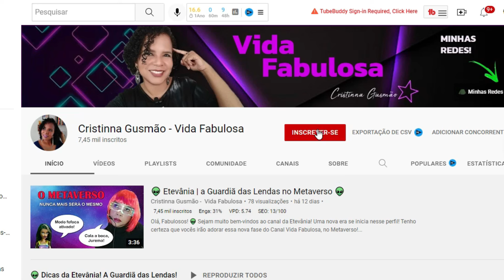😱 AS LENDAS MAIS ASSUSTADORAS DO FOLCLORE | Terror no Folclore Brasileiro 😱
Olá, Fabulosos! 👽 Sejam muito bem-vindos ao meu canal!

Você conhece as Lendas do Folclore Brasileiro? Clique no link acima e conheça as 12 lendas mais assustadoras do Brasil. Você vai ver:

A lenda da mula sem cabeça
A lenda do lobisomem
A lenda do Boitatá
A lenda da cabeça errante
A lenda da cabra cabriola
A lenda da cucamanga
A lenda do arranca língua
A lenda do capelobo
A lenda do cavalo fantasma
A lenda do bradador
A lenda da pisadeira
A lenda da bruxa

Gostou do vídeo? Então siga o canal para conhecer mais LENDAS E CURIOSIDADES sobre o FOLCLORE e a CULTURA BRASILEIRA.

✅ Arco do Teles | A Lenda da bruxa do Arco do Teles Bárbara dos Prazeres Rio Antigo

VIDA FABULOSA é um canal sobre CURIOSIDADES, LENDAS, FATOS DESCONHECIDOS e INACREDITÁVEIS do FOLCLORE e da CULTURA POPULAR BRASILEIRA.

Eu sou CRISTINNA GUSMÃO, jornalista e escritora cacheada! A minha VIDA ficou muito mais FABULOSA, pois você descobriu esse canal!

Aqui você vai encontrar conteúdos sobre LIVROS, SÉRIES, LENDAS DO FOLCLORE BRASILEIRO, CURIOSIDADES, MISTÉRIOS, ENTRETENIMENTO, CONTEÚDO SOBRENATURAL e um pouco da minha rotina de escritora. O objetivo desse canal é fortalecer a CULTURA POPULAR BRASILEIRA e o FOLCLORE. Acompanhar as mudanças da modernidade, sem esquecer os nossos valores e tradições.

✅ Depois envie um e-mail com o comprovante para que seu nome possa ser colocado no próximo livro, na lista de APOIADORES FABULOSOS (consulte valor mínimo).

Prometo que vou tentar responder a todos os comentários, mesmo que demore um pouquinho! Eu quero sempre saber a opinião de vocês.

Sejam Fabulosos!

Publicações:
ALVES, Januária Cristina. Abecedário dos Personagens do Folclore Brasileiro. São Paulo: Edições Sesc/FTD, 2017.
CASCUDO, Luís da Câmara. Dicionário do Folclore Brasileiro. São Paulo: Global, 2000.